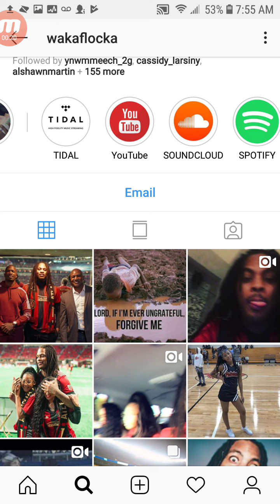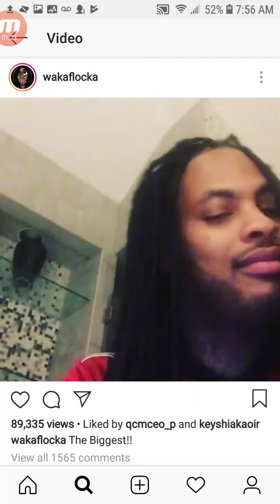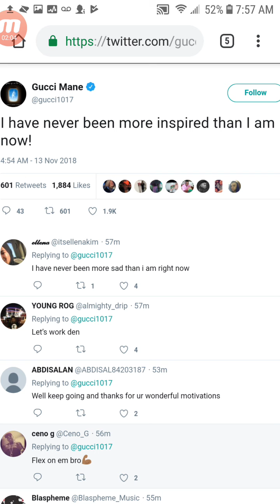GUCCI MANE Reacts To WAKA FLOCKA Emotional Message??